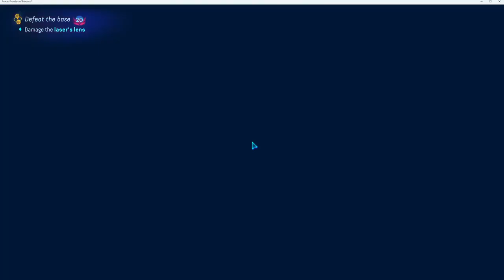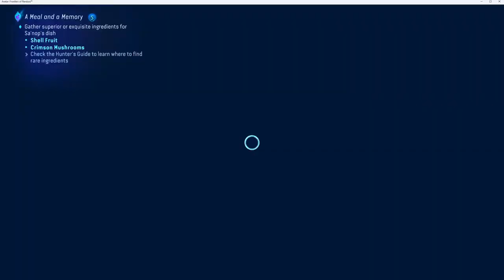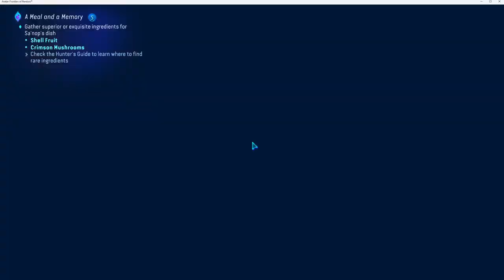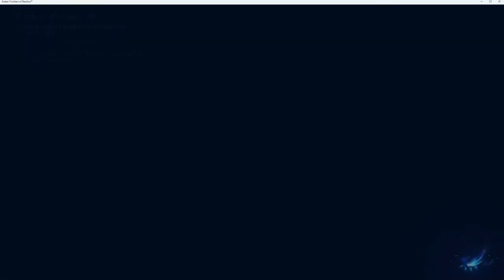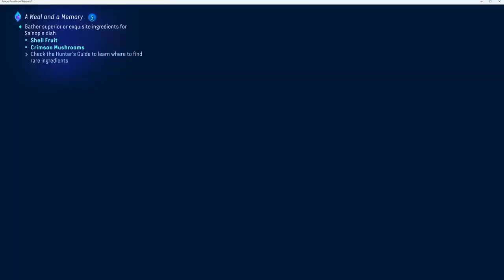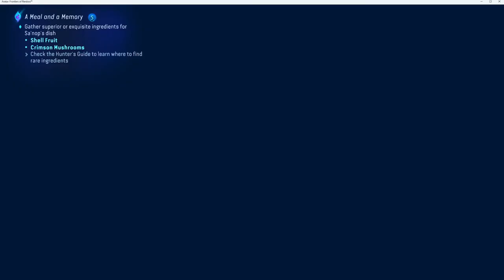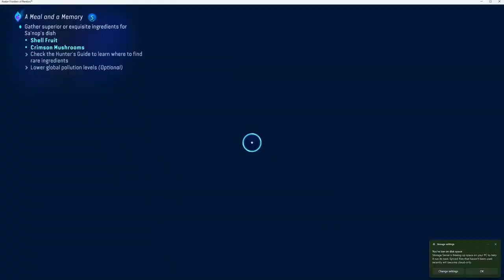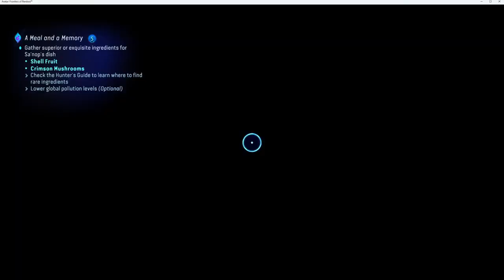Avatar Frontiers of Pandora- 2 Hours of Gameplay - No Commentary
Avatar: Frontiers of Pandora is an open world action-adventure game based on the Avatar film series, developed by Massive Entertainment and published by Ubisoft.

 / nymaztek315​​​
~My Personal Gaming Rig Specs~
Samsung 980 EVO PRO 1TB NVMe
Samsung 970 EVO Plus 500GB NVMe
Samsung 860 EVO Pro 512GB SSD
Samsung 850 EVO 500GB SSD:  shorturl.at/crzY4
2TB Seagate
Nvidia RTX 4080: shorturl.at/lOTY9
CORSAIR TX850 850Watt 80+Gold PSU
Noctua NH-C14S